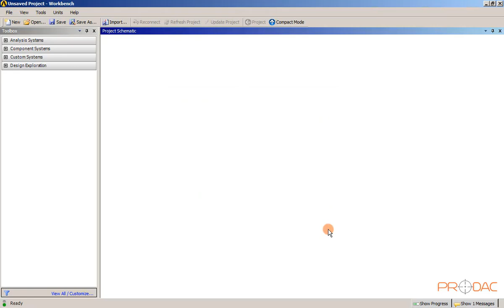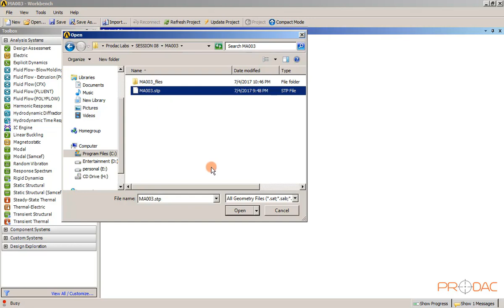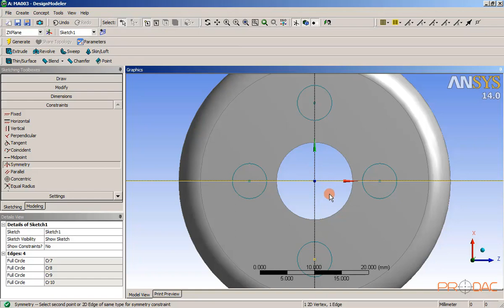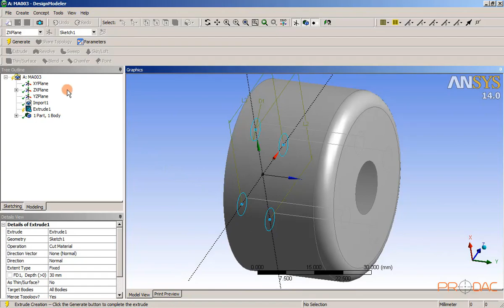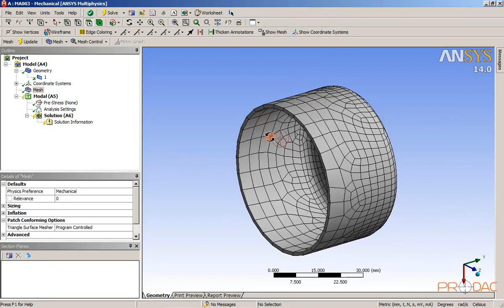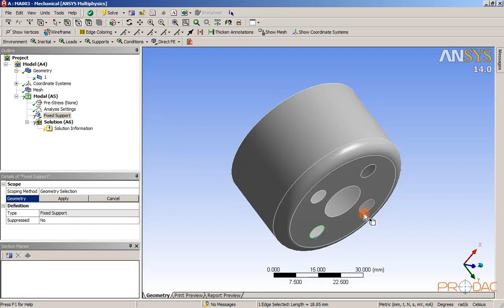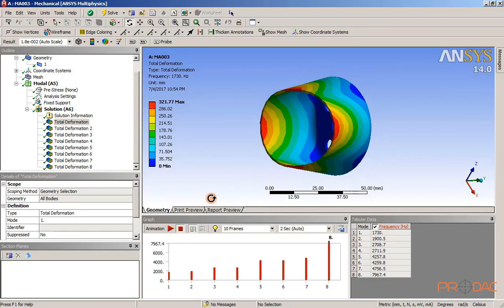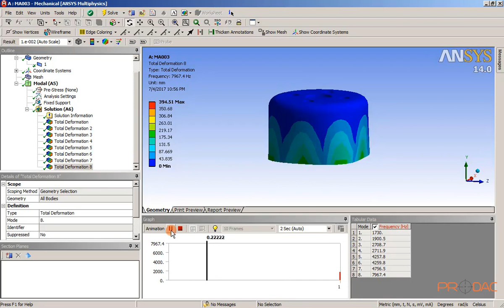ANSYS Modal Analysis Part-2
This video is in continuation with part-1 of modal analysis. We'll continue to understand modal analysis using a stp file of motor cover which you may model yourself. Using this tutorial you'll enhance your skills in modal analysis as how and when is it used. How you have to perform this analysis and how to interpret the result and prevent the failures in vibrating structures.